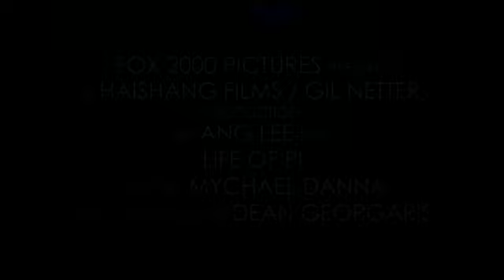LA VIDA DE PI - Tráiler español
El próximo 30 de noviembre llegará a los cines españoles La Vida de Pi, una original propuesta en 3D dirigida por el ganador de un Oscar  Ang Lee y basada en el bestseller homónimo de Yann Martel. Os ofrecemos el tráiler en español de esta increíble aventura.

SINOPSIS

Ang Lee dirige esta increíble historia para todos los públicos, que narra la historia de un joven que se embarca en un fatídico viaje, quedando a la deriva en un bote salvavidas con un único superviviente, un tigre de bengala con quien labrará una emocionante e inesperada relación.